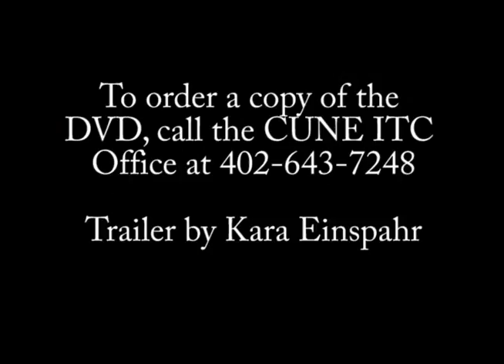CUNE Graduation Video Trailer 2011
This is a trailer for the CUNE Graduation Video from May 2011.